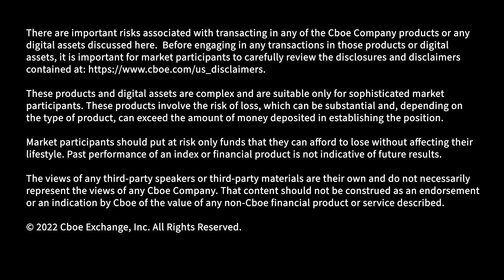In a Crisis, Correlation Goes to 1 - Amy Wu Silverman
Amy Wu Silverman, Equity Derivatives Strategist at Royal Bank of Canada discusses correlation in a crisis and more.